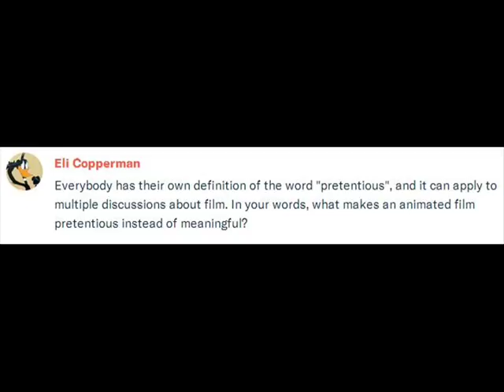Can An Animated Movie Be Pretentious? (Patreon Question)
I answer whether an animated film can fail at reaching its lofty ambitions, using one specific example...and also why I don't like to say something is "pretentious."

Special Thanks to my Patreon Supporters! Chris, Ryan, Teddy, Justin, Antoni, Eli, Lance, Benjamin, Micah, Thomas and RedBandit101!